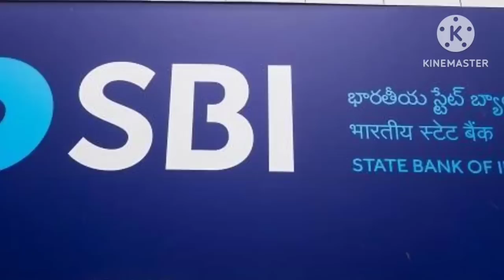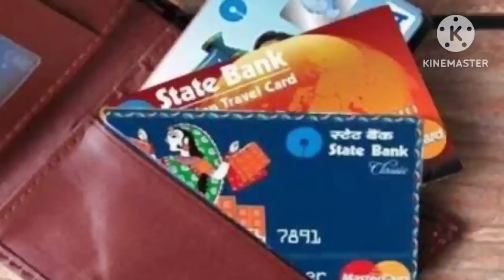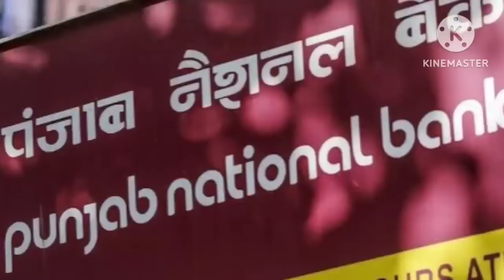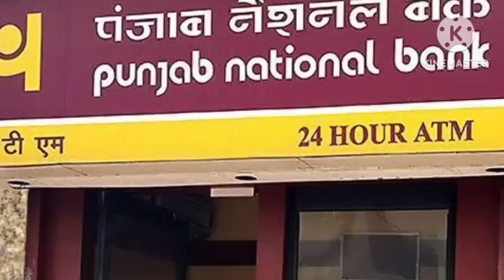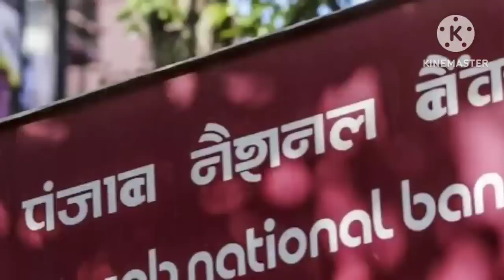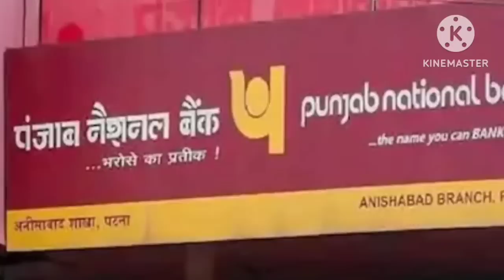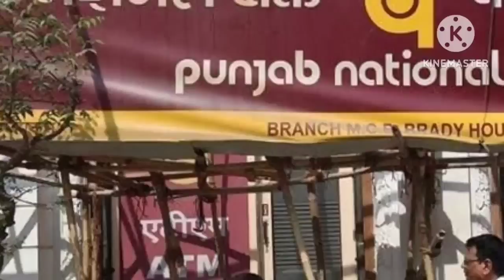স্টেট ব্যাংক এবং PNB তে বই থাকলে ভিডিওটি মোটেও এড়িয়ে যাবেন না। ৩টি বড় ঘোষনা | PNB SBI News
স্টেট ব্যাংক এবং PNB তে বই থাকলে ভিডিওটি মোটেও এড়িয়ে যাবেন না। ৩টি বড় ঘোষনা | Big News for SBI PNB Customers